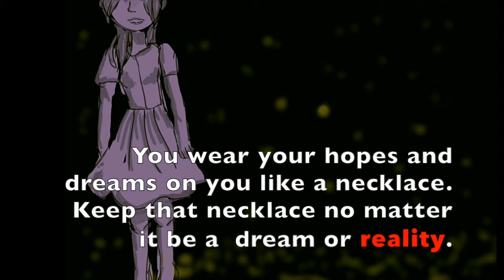PROJECT: Keeping Fireflies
A short-hand drawn picture video of keeping your hopes where ever you may go.